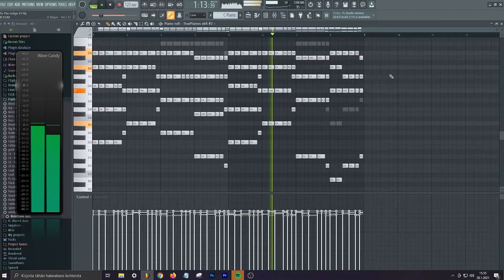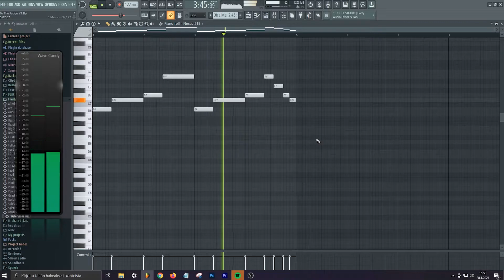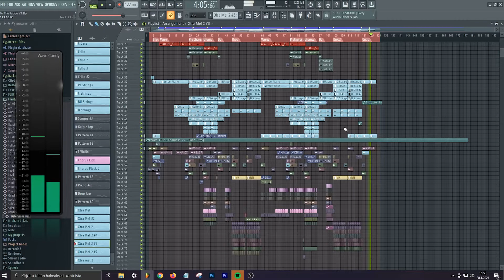CREAS - To The Judge (Kygo Monthly Class 1st SONG)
Vocals are from Monthly's Kygo Music Library.